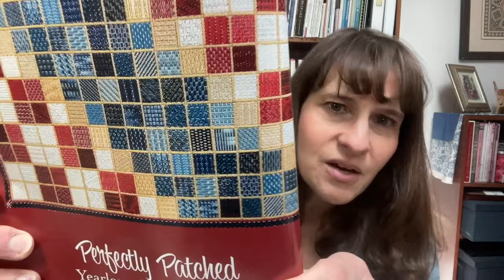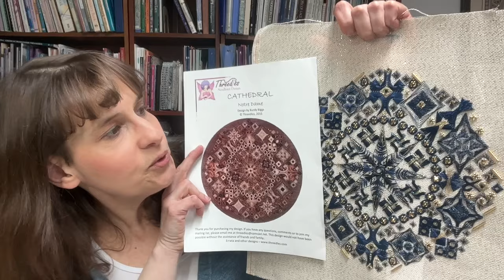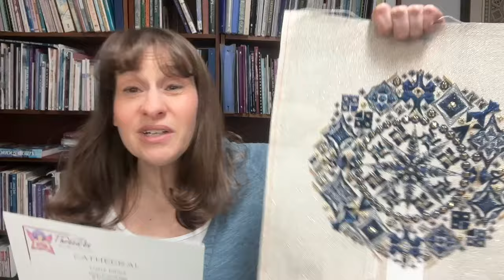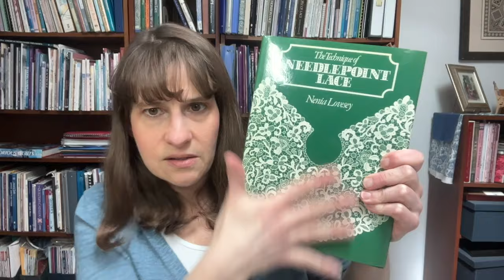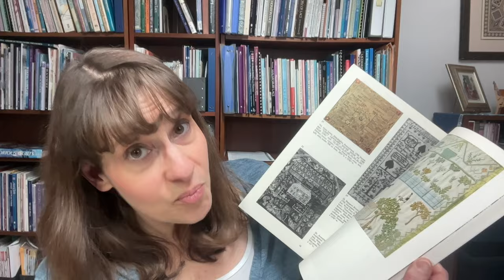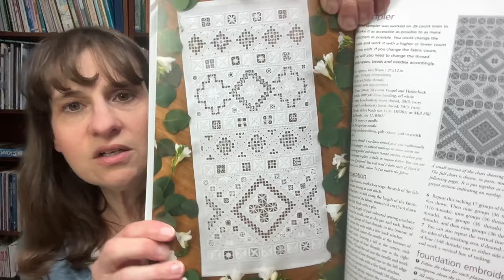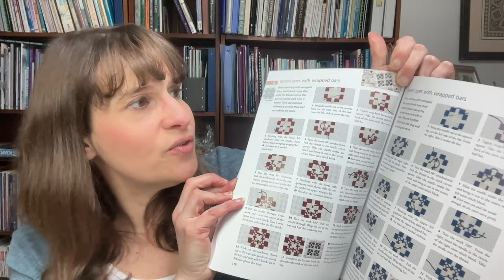Flosstube #92: Another Version of 324?? Plus different types of stitching!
@worksbyabc   on Instagram
Works By ABC on Facebook

New for Nashville designs now available in my Etsy store:

324 paper copy
324 pdf
Bluebirds paper copy
Bluebirds pdf
Cherry Blossoms paper copy
Cherry Blossoms pdf
Cloisonné Butterfly paper copy
Cloisonné Butterfly pdf
Majestic Lace paper copy
Majestic Lace pdf
Peace paper copy
Peace pdf
Wild Rose paper copy
Wild Rose pdf